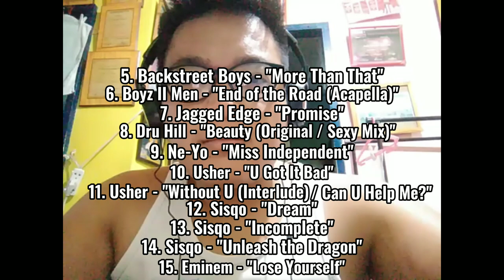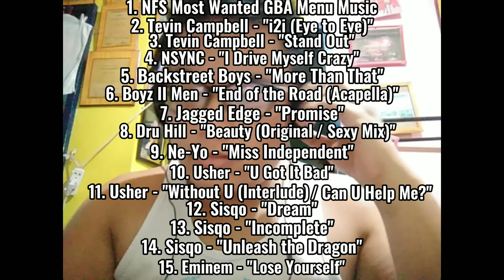My Top 15 Favorite Songs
00:05 - Lose Yourself (Eminem)
00:10 - Unleash the Dragon (Sisqo)
00:18 - Incomplete (Sisqo)
00:26 - Dream (Sisqo)
00:34 - Without U (Usher)
00:38 - Can U Help Me (Usher)
00:45 - U Got It Bad (Usher)
00:50 - Miss Independent (Ne-Yo)
00:58 - Beauty (Dru Hill)
01:01 - Beauty (Sexy Mix) (Dru Hill ft. Case)
01:06 - Promise (Jagged Edge)
01:13 - End of the Road (Acapella) (Boyz II Men ft. Brian McKnight)
01:21 - More Than That (Special Radio Edit) (Backstreet Boys)
01:30 - I Drive Myself Crazy (NSYNC)
01:37 - Stand Out (Tevin Campbell)
01:51 - i2i (Eye to Eye) (Tevin Campbell)
01:59 - NFS MW GBA Menu Music (Remastered) (DJ JD1)